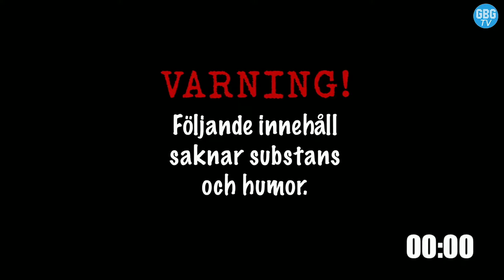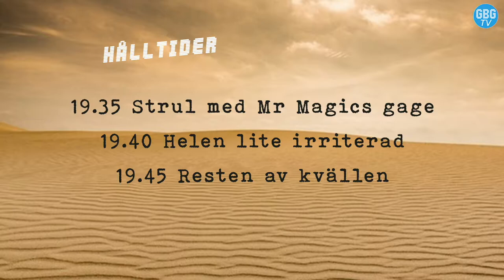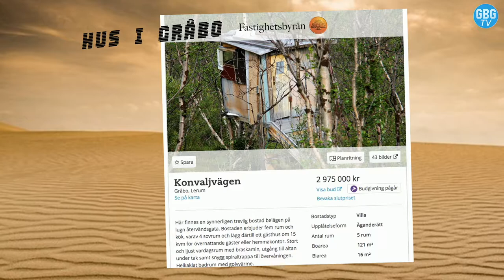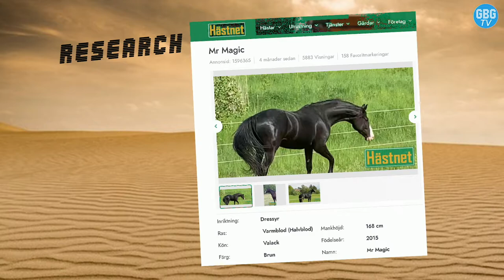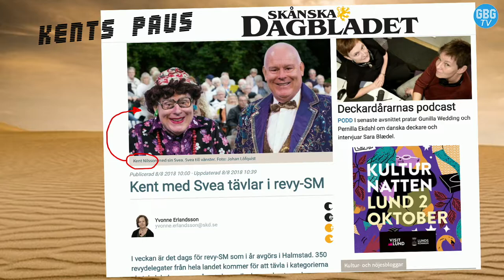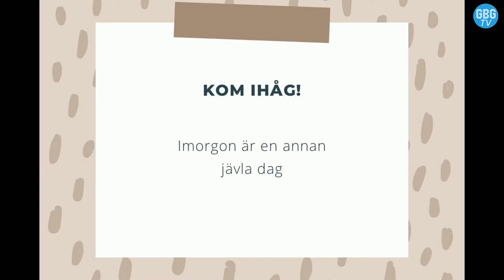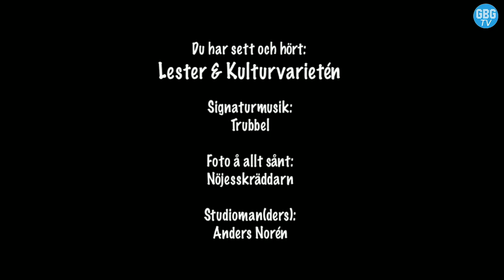Lester med gäster LIVESTREAM #2 / Gäster: Helen Alfredsson & Kenta "Mr Magic" Nilsson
Lester med gäster LIVE från Porter Pelle i Göteborg. Gäster, galenskap och orolig humor med bl.a. Pipistrello och Barbados-Crazy. Se programmet live på Facebook varje tisdag.